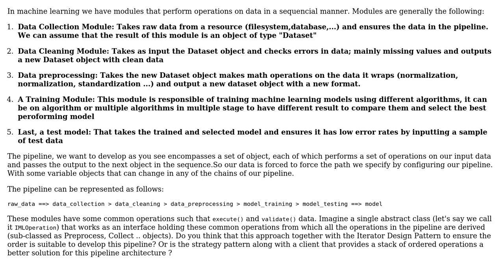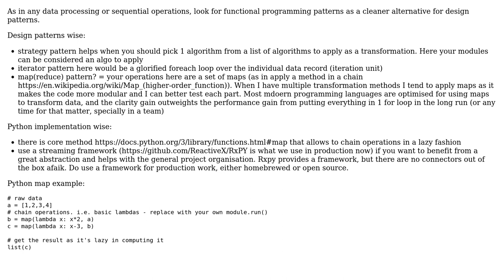Software Engineering: Machine Learning pipeline design patterns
With thanks & praise to God, and with thanks to the many people who have made this project possible! | Content (except music & images) licensed under CC BY-SA | Music | Images & others | With thanks to user pentanol user Doc Brown user Clau St and the Stack Exchange Network Trademarks are property of their respective owners. You are responsible for your own actions.